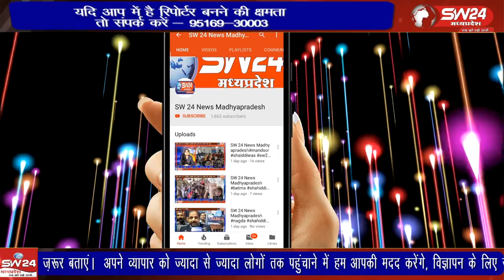जिले के ग्राम में ऊन में माता महालक्ष्मी जी के प्राचीन मन्दिर में माता का चोला परिवर्तन किया गया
जिले के ग्राम में ऊन में माता महालक्ष्मी जी के प्राचीन मन्दिर में माता का चोला परिवर्तन किया गया जिसमे माता का नया स्वरूप निखर कर सामने आया ह